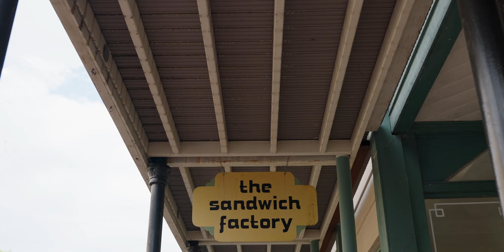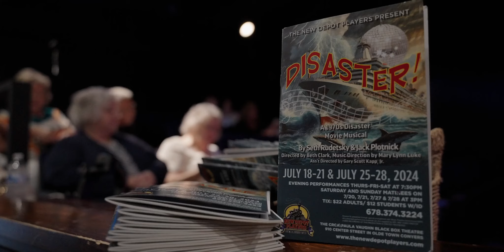Olde Town Conyers Nightlife